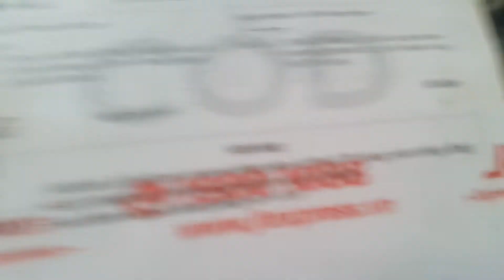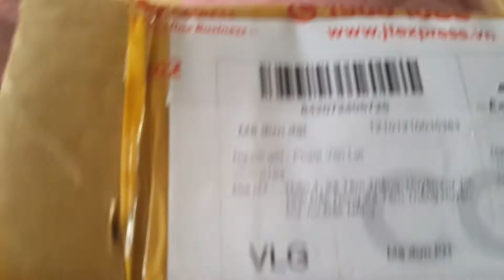Giới thiệu mẫu ná mắt cáo sanh chảnh theo đam mê ,đẹp theo phong cách